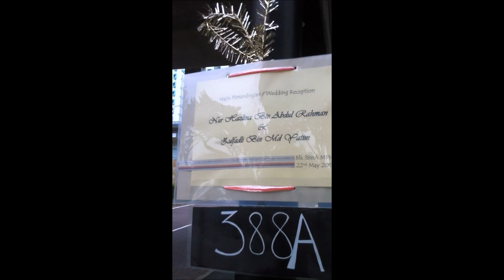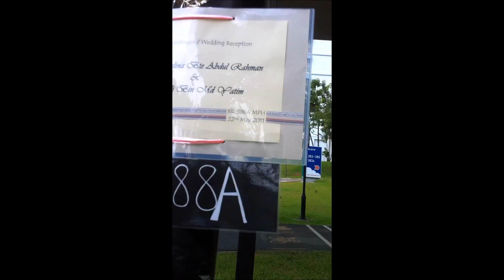Journey to Bukit Gombak Part 2